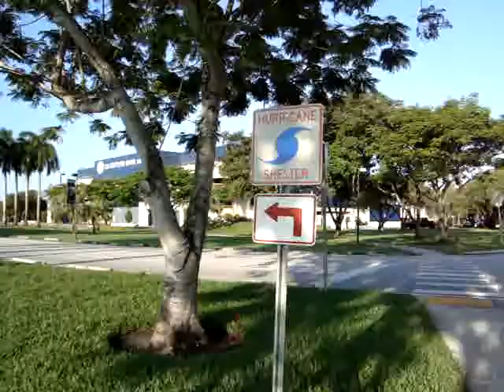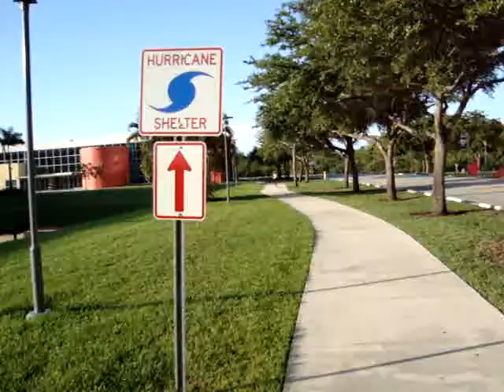on the way to gym